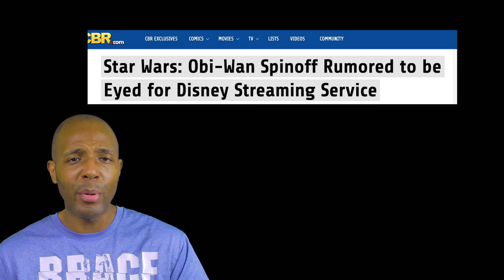Did Bob Iger Consider Firing Kathleen Kennedy For Star Wars Drama?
In one of her latest videos, prominent movie vlogger Grace Randolph claims that Bob Iger, who runs Disney, considered firing Kathleen Kennedy... but he can't find anyone willing to replace her because they don't want to run a sinking ship.

That's more or less the Star Wars gossip Randolph's offered up. She says she has a trustworthy source who filled her in on the juicy details. If this is true, it's great news for those of us who want some substantial change in the Lucasfilm leadership.

I discuss in the video, so check it out.